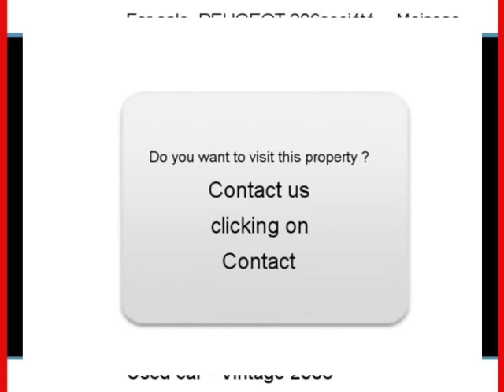Sale one PEUGEOT 206société Moissac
For sale at  Moissac  Used car PEUGEOT 206société of 110400 Km.
used motors Autoenvideo : Sale one PEUGEOT 206société  Moissac  Tarn-et-Garonne